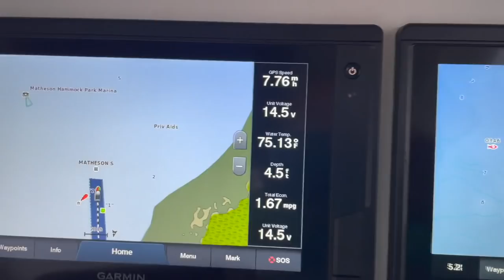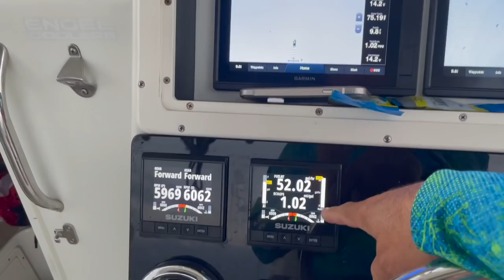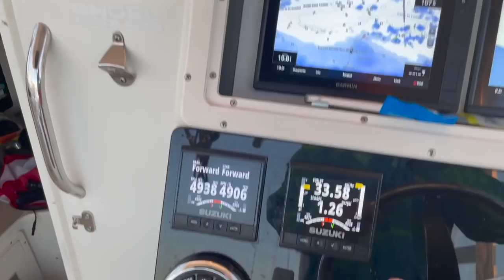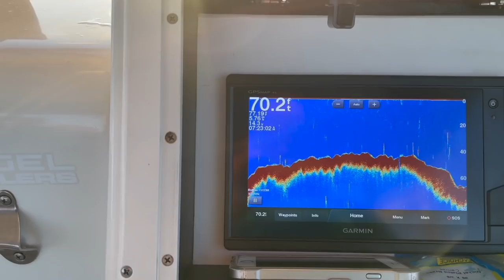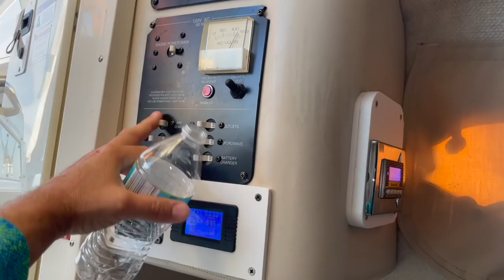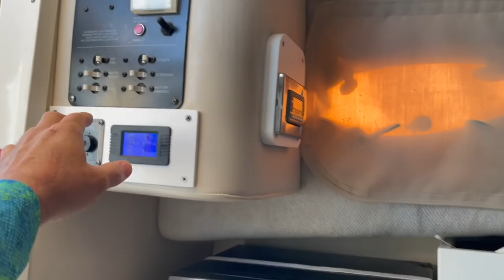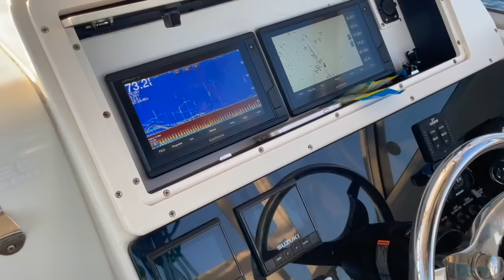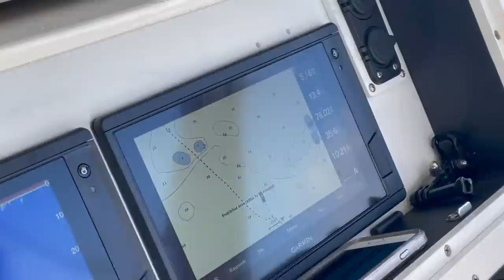gateway ❤️in miami 🎣pesca de las rubias 🐟EP-194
Camco 40276 Toilet Tissue, 1 pack of 4 rolls , White
Scuddles 200 PCS Heat Shrink Connectors Kit
Quick Charge 3.0 Cigarette Lighter Outlet Splitter, 12V USB Charger Waterproof
Insurrection II Pure FOR MEN by Reyane - 3.0 oz EDT Spray
AC 100A Meter Voltage Amperage Power Energy Multimeter with Split Core Current Transformer CT AC 100A Meter
slim 2 Pack 18W Light Bar 6.2 Inches 6500K LED Flood Light Bar for boat White